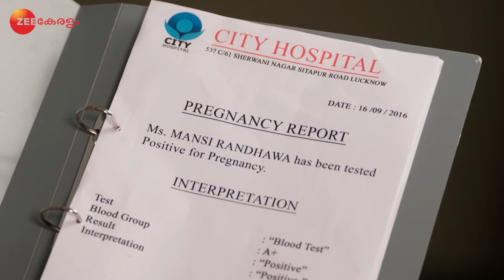Vellinakshathram - Malyalam Serial - Full episode - 107 - Arshiya Mukherjee, Sameer - Zee Keralam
The story of the spirit of a deceased girl who falls in trouble as she tries to help her fellow beings.